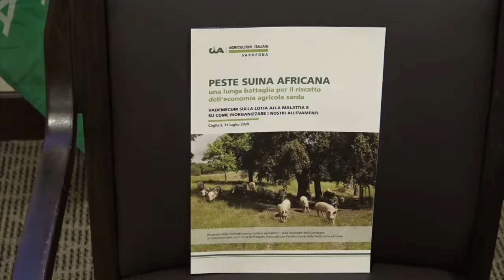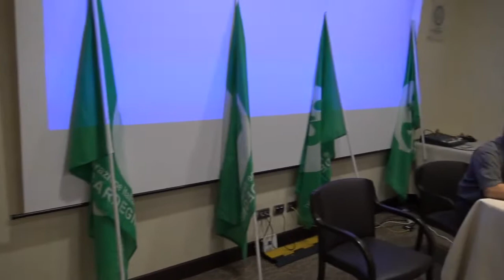CIA Sardegna su fine embargo peste suina e rilancio suinicoltura 05 08 20